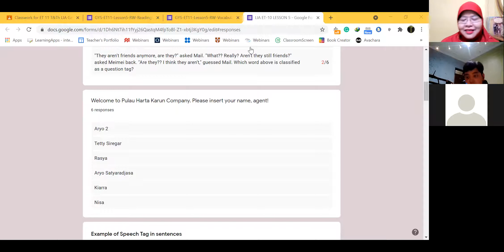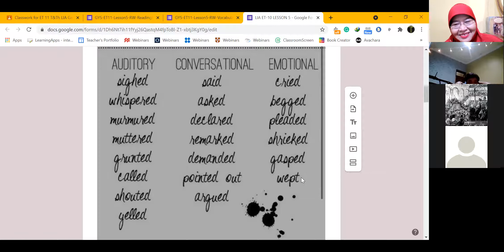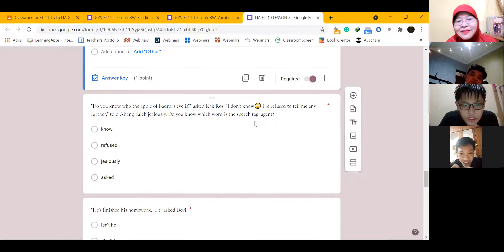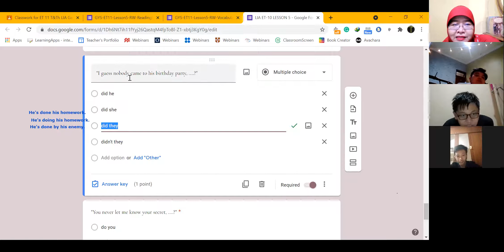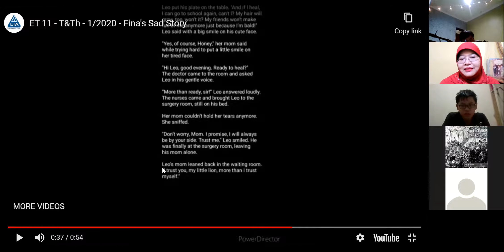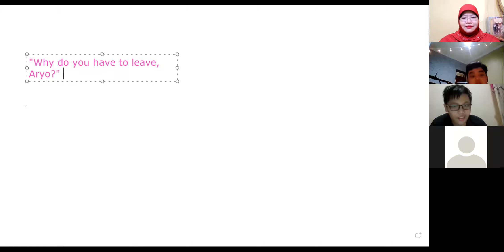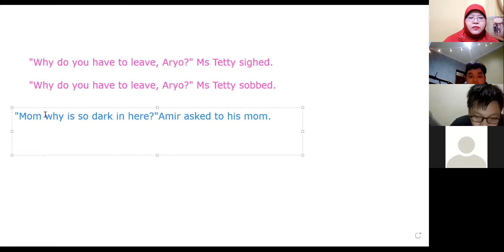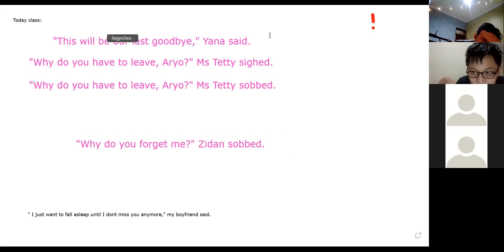ET 11 T&Th 22021 Session 6